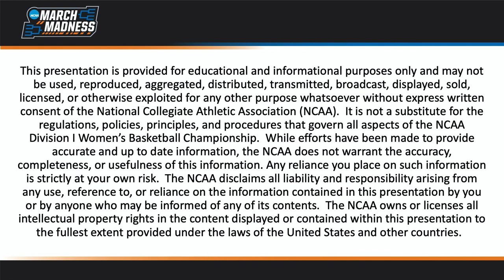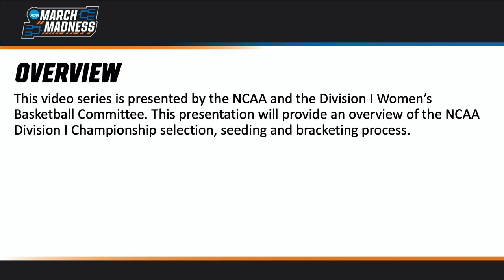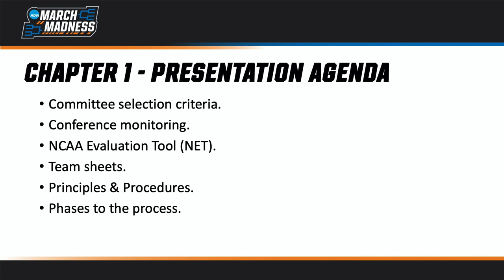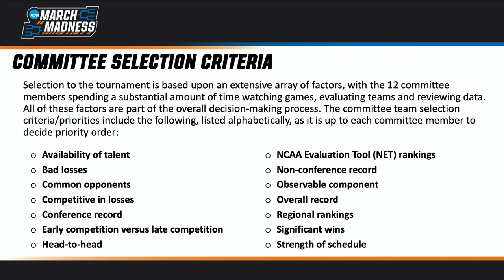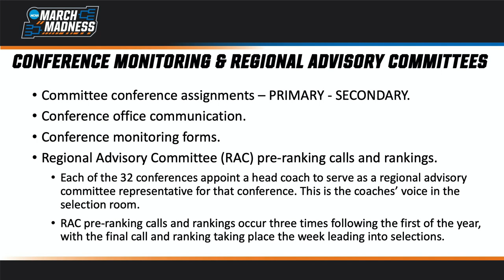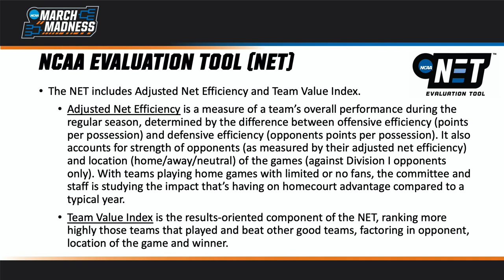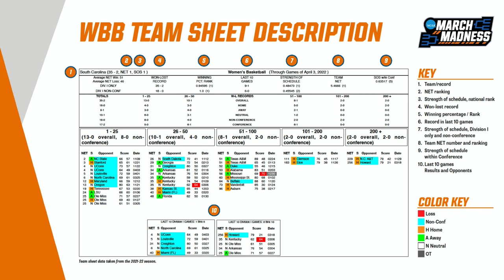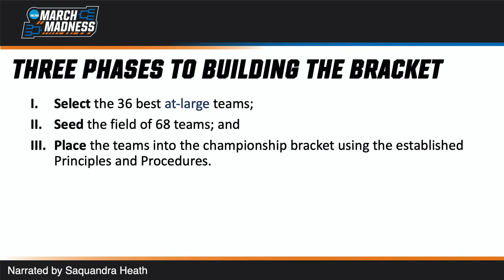NCAA Division I Women's Basketball Selections Process: Introduction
The NCAA Division I Women’s Basketball Championship selection, seeding and bracketing video series will provide insight into the work conducted annually by members of the NCAA Division I Women’s Basketball Committee. The series will detail what goes into the process that results in the 68-team championship bracket announced each March on Selection Sunday.

Episode #1 focuses on committee selection criteria, conference monitoring, NCAA Evaluation Tool (NET), team sheets, principles & procedures and phases to the overall process.